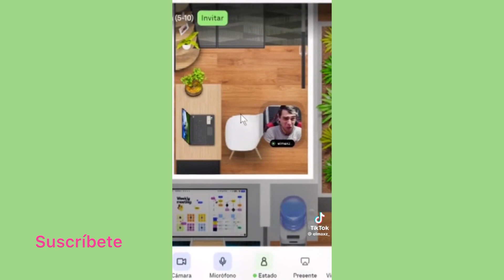SE LLEVARON A MARXZITO | LOS TIKTOKS MAS VIRALES DE ELMAXZ | MEJORES RECOPILACIONES TIKTOK